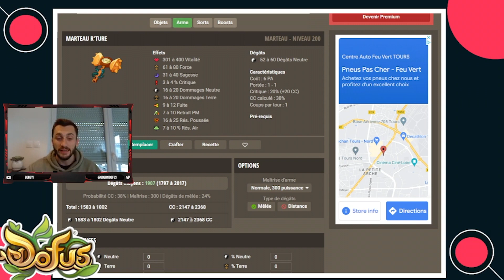Stuff Sacrieur lvl 200 OPTI PL PHOSSILE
Bonjour à tous, Nouvelle vidéo qui je l'espère vous plaira !

Tu veux me soutenir et participer au développement de la chaîne ?